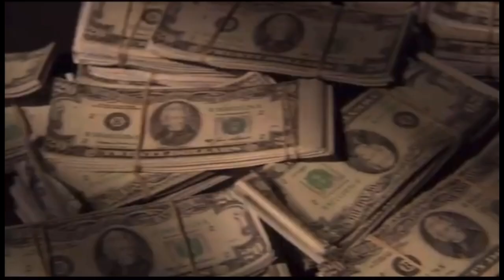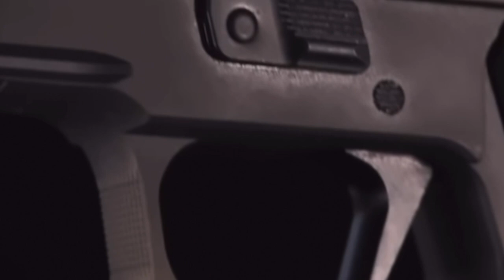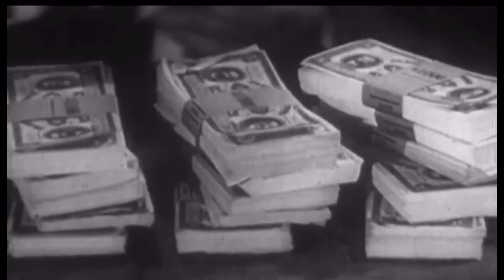Nicky Scarfo tries to extort Pagan's Motorcycle Club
Nicodemo Domenico "Little Nicky" Scarfo Sr Wanted his street tax